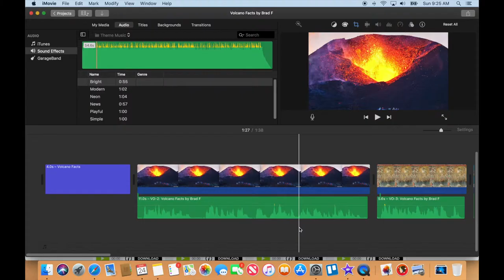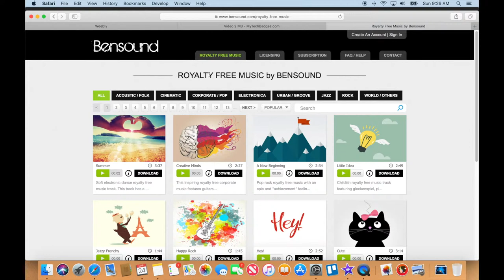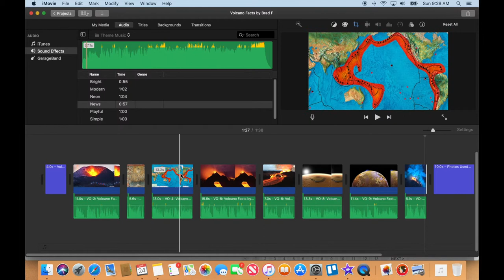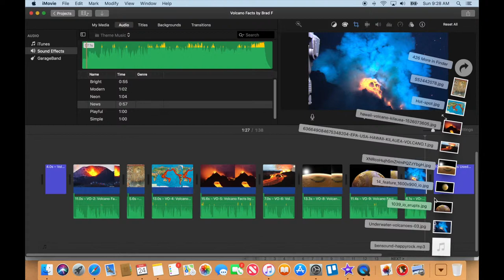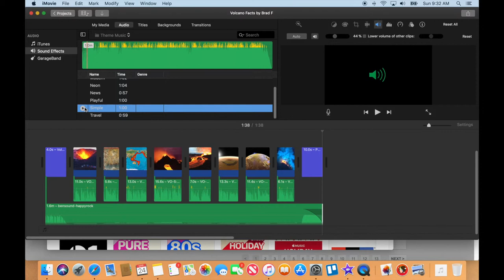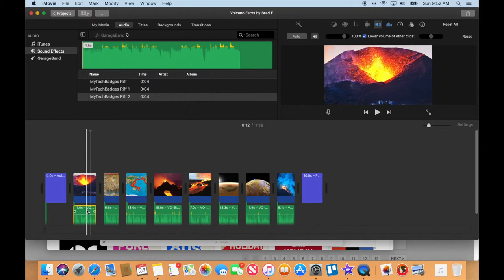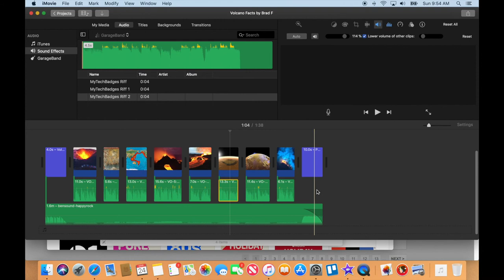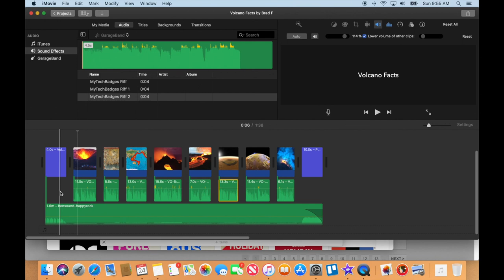Level 2 Part 8 Video